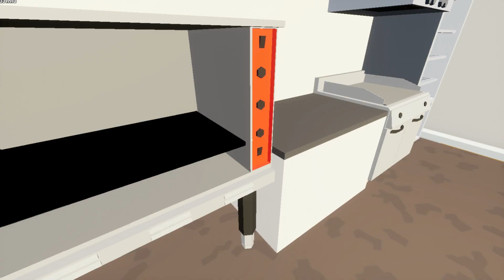ONE-ARMED COOK: BAGUNÇA NA COZINHA !!! •HeroYT•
SE-INSCREVE AQUI NO CANAL É DE GRAÇA E VOCÊ ME AJUDA BASTANTE !